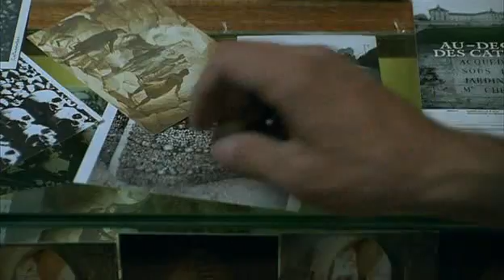Le lion volatil - Agnès Varda - 2003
Montage d'extraits du court métrage d'Agnès Varda : Le lion volatil.
Tourné à l'entrée des catacombes de Paris (Ossuaire municipal, Denfert-Rochereau)
Avec Julie Depardieu et Bernard Werber.